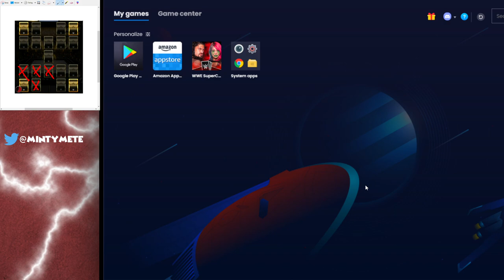HOW TO RANK HIGH IN CLASH OF CHAMPIONS FOR F2P PLAYERS!! - WWE SUPERCARD S7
HOW TO RANK HIGH IN CLASH OF CHAMPIONS FOR F2P PLAYERS!! + NEW EVENT GLITCH!? - WWE SUPERCARD S7

My Supercard Follow ID: 11263451